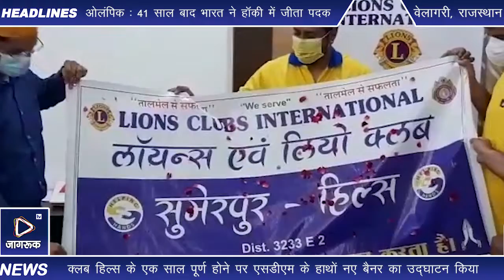सुमेरपुर : क्लब हिल्स के एक साल पूर्ण हाेने पर एसडीएम के हाथाें नए बैनर का उद्घाटन किया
सुमेरपुर। लॉयन्स एवं लियो क्लब सुमेरपुर हिल्स, हेल्पिंग हैंड्स की अाेर से गुरूवार काे एसडीएम ऋषभ मंडल का स्वागत कर नए बैनर का उद्घाटन किया गया। इस अवसर पर जरूरतमंदाे काे एक माह का राशन भेंट किया गया। क्लब अध्यक्ष पंकज राज मेवाडा ने बताया कि क्लब सदस्याें द्वारा एसडीएम का माला व साफा पहनाकर व गुलदस्ता भेंटकर स्वागत किया गया और क्लब हिल्स द्वारा पिछले एक वर्ष में की गई सेवा गतिविधियों से उन्हें अवगत कराया गया। उन्हांेने बताया कि वोकल फॉर लोकल को बढ़ावा देने के उद्देश्य से एसडीएम मंडल को सुमेरपुर के कारीगरों द्वारा निर्मित पक्षियों के दाना-पानी रखने के लिए परिंडा भेंट किया गया। उन्हाेंने बताया कि क्लब हिल्स द्वारा इस वर्ष के अंत तक सभी सदस्य मिलकर पक्षियों के परिंडे शहर में घर-घर तक पंहुचाने का संकल्प लिया गया।

जिससे कि पक्षियों को हर घर से दाना पानी मिल सके। साथ ही क्लब हिल्स द्वारा एसडीएम मंडल के सानिध्य मंे महीने भर का राशन िकट 7 जरूरतमंद एवं निशक्तजन परिवाराें को भेंट किया गया। क्लब सचिव डॉ रौनक सुराणा ने बताया कि आज ही के दिन पिछले वर्ष क्लब हिल्स की नीवं रखी गई थी। साल भर में क्लब ने सेवा के क्षेत्र में नए कीर्तिमान बनाकर हमारे प्रान्त में इतिहास रचा है। इस अवसर पर क्लब हिल्स के नए बैनर का लोकार्पण भी एसडीएम मंड़ल के हाथों से करवाया गया। इस मौके पर क्लब कोषाध्यक्ष विशाल सिंघवी, उपाध्यक्ष प्रियंका मेवाड़ा, धीरज गोयल, लियो सचिव रविन्द्र सिंह भाटी, दीपिका व्यास, पीनल मालवीय, आर्ची मेवाडा, जनक सिंह सोढा, कोषाध्यक्ष सुमित सिंह, करन कुमार, आर्यन मेवाडा आदि गणमान्य सदस्य उपस्थित रहें।